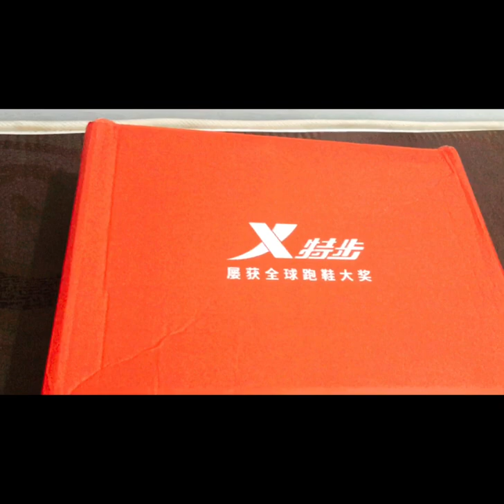Review: Aya Blade XTep Basketball Shoes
Affordable Xtep men basketball shoes.